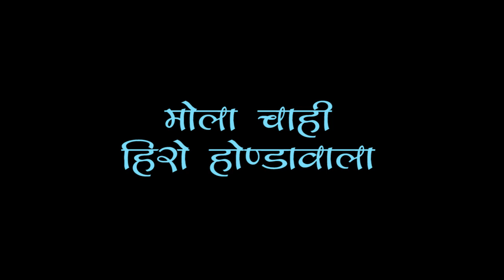हलो मै लल्लुराम - Hallo Mai Lallu Ram | Singer - Mona Sen | CG Video Song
हलो मै लल्लुराम - Hallo Mai Lallu Ram | Singer - Mona Sen | CG Video Song | whats-app Only - 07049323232

Song : Hallo Mai Lallu Ram
Album : Mola Chahi Hero Honda Wala
Singer : Mona Sen, Vinod Mahipal, Rohit Chandel
Recording : Sundrani Studio
Editor : Rameshvar Kanvar
Camera : Mohan Sahu
Graphics : Sushil Yadav
Producer : Lakhi Sundrani
Director : Mohan Sundrani

FOR CALLER TUNES - RBT CODES -
Vodafone Users :  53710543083 -For Vodafone :Dial Code follow
Idea Users           :   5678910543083 -For Idea : Dial Code and follow
Airtel Users         :  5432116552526 -For Airtel : Dial Code  follow
BSNL SE Users   : 10543083 -For BSNL (ALL) : SMS Code to 56700
BSNL NW Users  : 7128719 -For BSNL (ALL) : SMS Code to 56700
TATA Docomo     : 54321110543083  -For Tata Docomo : Dial Code follow